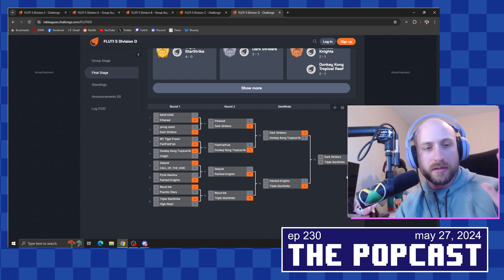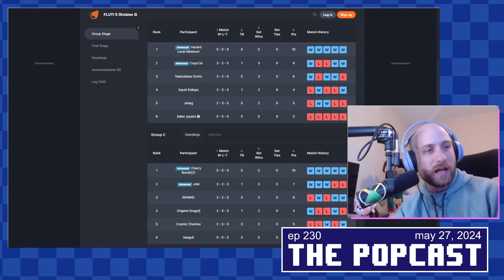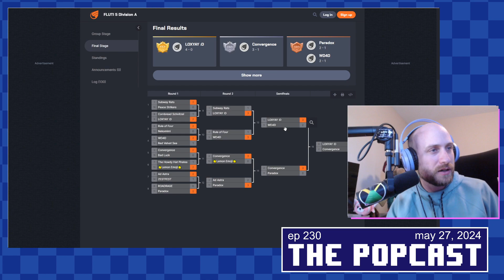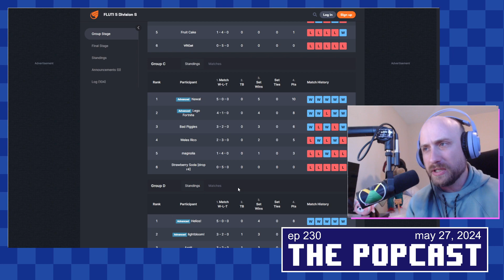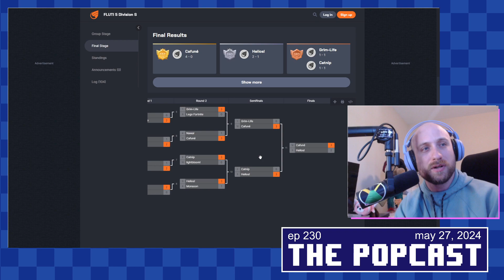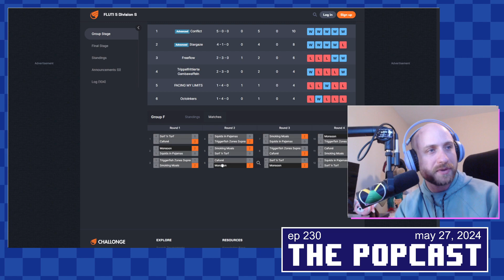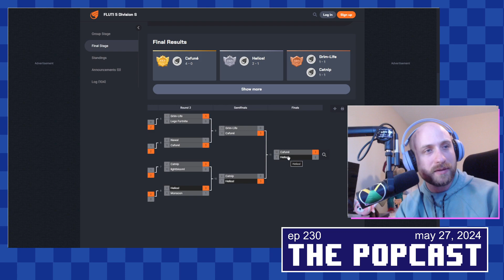The Popcast - Momocon / FLUTI